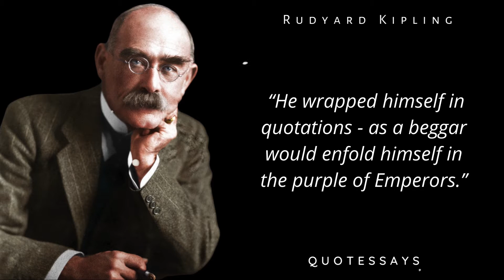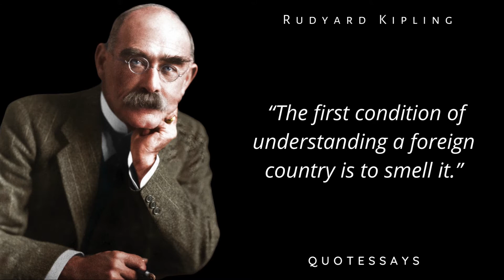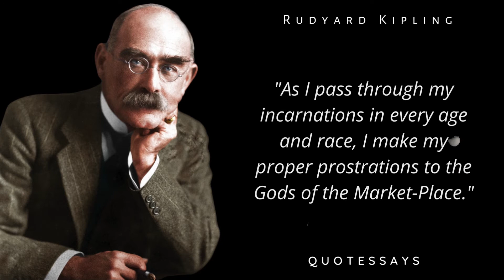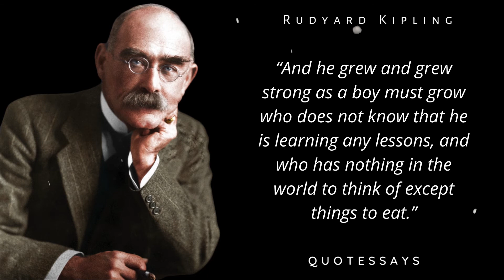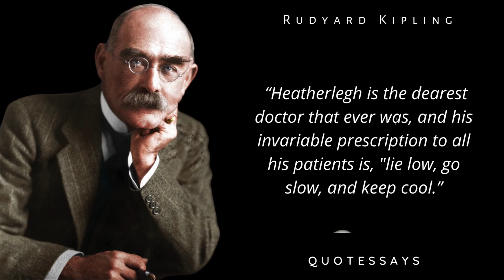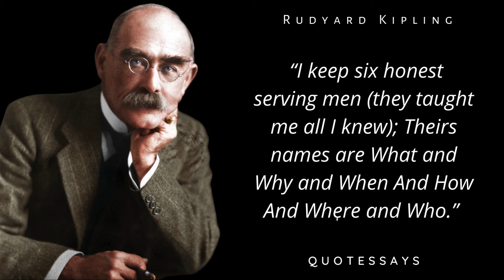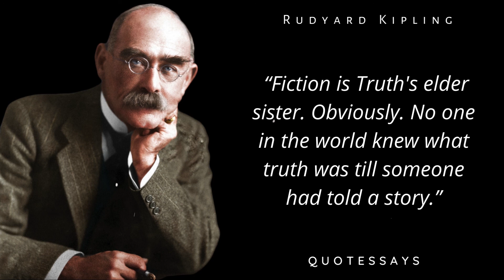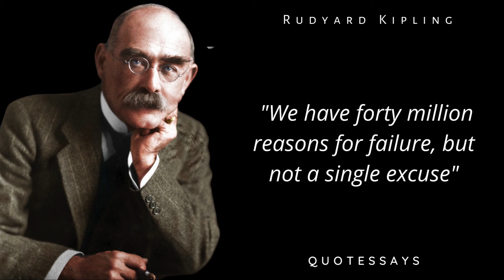Rudyard Kipling's Quotes that tell a lot about our life and ourselves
Rudyard Kipling was a prolific poet, novelist and journalist and one of the most well-known Victorian writers of his time. In 1907, he was awarded the Nobel Prize for Literature for his great body of work which included 'The Jungle Book' and his enduring poetic masterpiece 'If'.

Our channel is about Quotes. We cover lots of cool stuff such as motivational quotes, inspirational quotes. Our aim is to inspire our viewers by bringing new life to some of the greatest, most empowering works of history.

Our great hope is that you feel better after watching our videos and emboldened to live a life that is true to you.